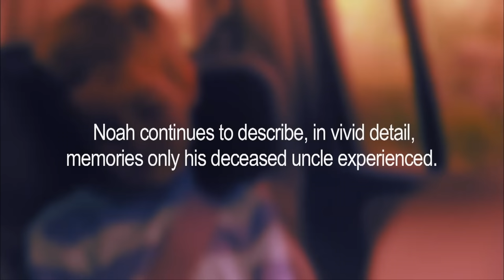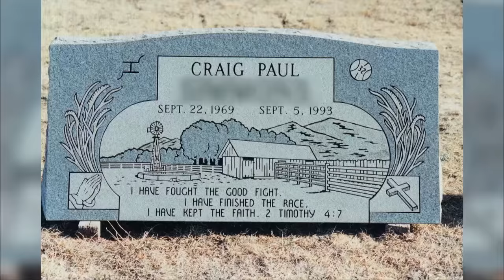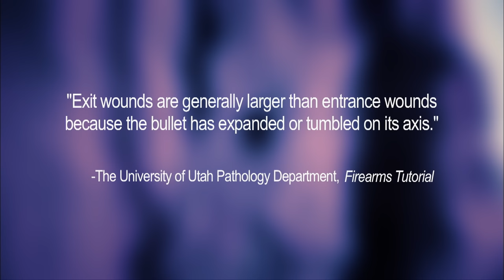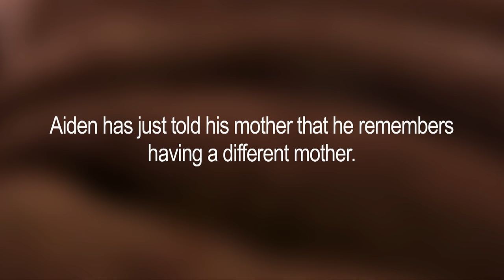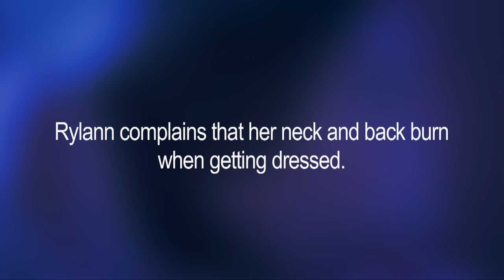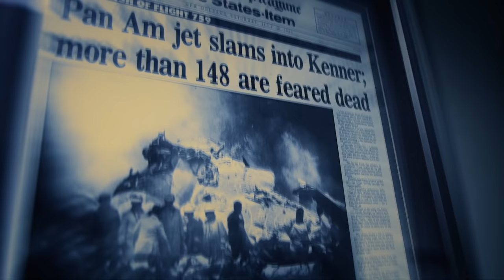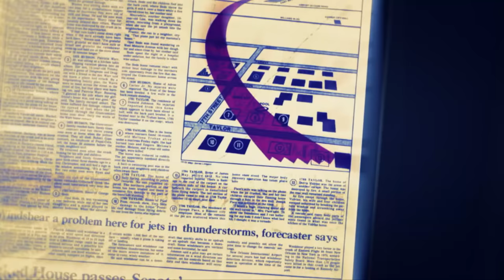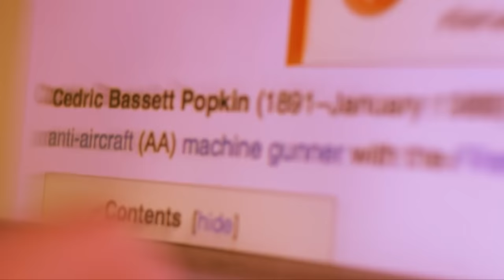Kids Believe They Are REINCARNATED Family Members (Compilation) - The Ghost Inside My Child | LMN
Watch all the MUST SEE moments involving children who believe their past-life stories tie to significant family members in this flashback compilation.

Join the journey of five families who have been touched by reincarnation. Two children will experience a reunion with someone from their past life hoping for answers and closure. One emotional follow-up to a reunion will illustrate the profound impact it had on two lives. And two all new stories, a 4-year-old who has religious knowledge his parents can't explain and a 13-year-old whose past life memories as a Samurai warrior are crucial in his battle with Leukemia. Five amazing testimonies that will have you question all you know about reincarnation.